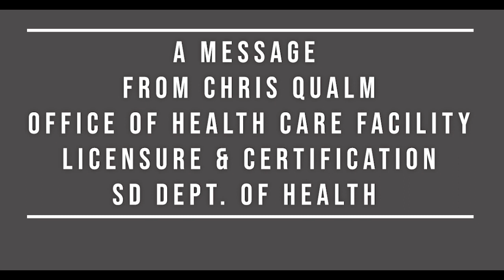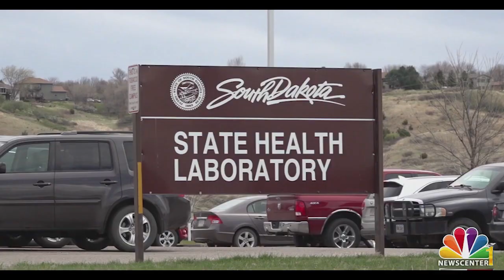Chris Qualm video message edited